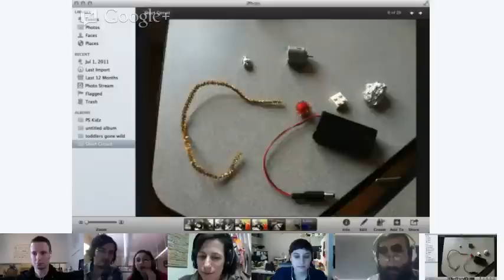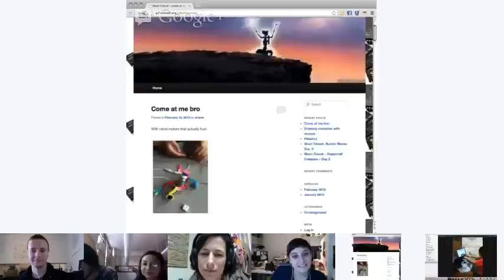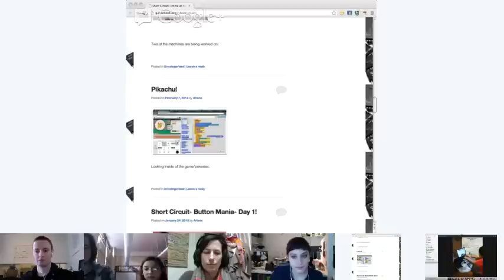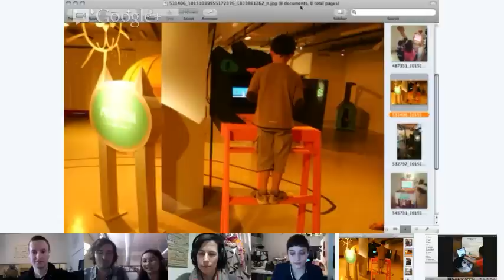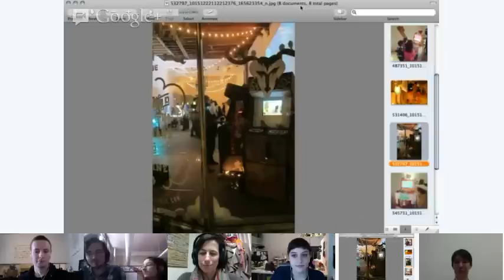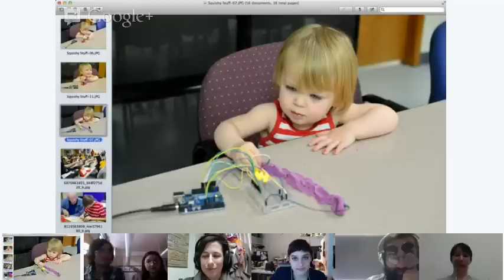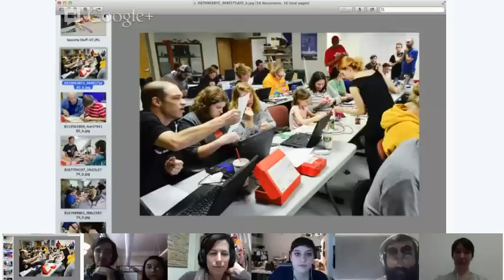PlaytimeOnline07: How To Help Students Understand Everyday Technologies Through DIY Tinkering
Although many students today dabble with digital objects complex and simple, they oftentimes don't know how to use or hack these technologies in ways other than how they're prescribed. But what if students had the tools to explore creative uses for both digital and physical objects?

Quest to Learn's innovative Short Circuit studio is fostering DIY tinkering at the intersection of design, technology, and art. From circuits to fabric to computers to pipe cleaners, students are learning to understand—and create their own—everyday technologies.

Watch this episode of Playtime Online to learn about physical computing and why it's important for young people to think creatively, critically, and iteratively. The discussion is joined by instructors and students from the Short Circuit program.

Tune in and discover:
-How to make physical computing accessible to young people
-Where to find free resources to help you get started and plan lessons for your own Short Circuit program
-The exciting student projects developed, and their takeaways

Twitter hashtag